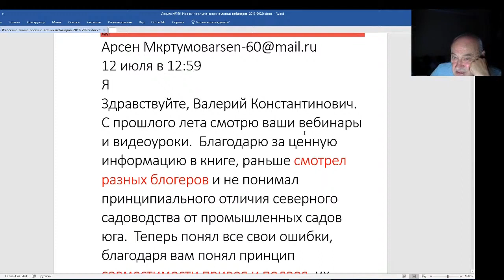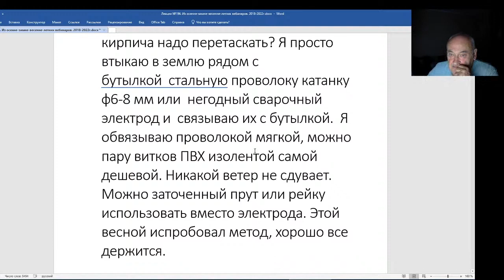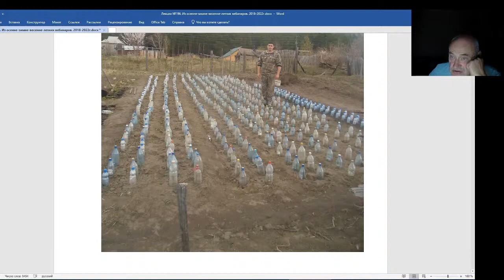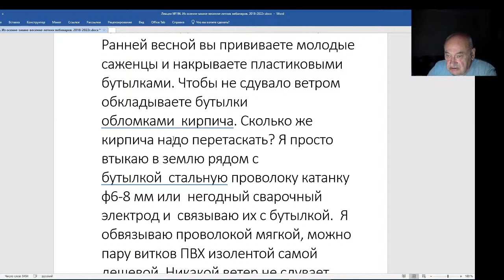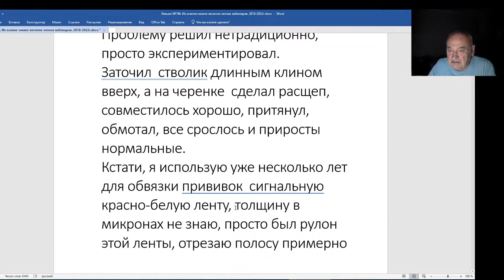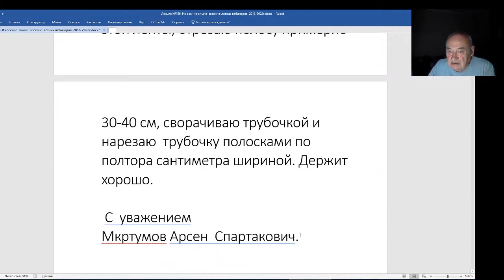Железов Валерий. Вебинар 196. Важное письмо Арсена Мкртумова.